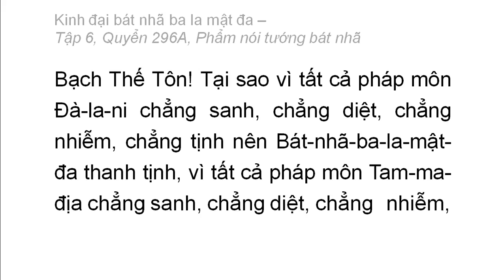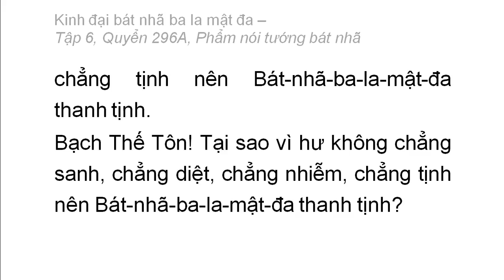Quyển 296A: Kinh đại bát nhã ba la mật đa - Phẩm nói tướng bát nhã (rất hay) (296/600) (2)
Phẩm 37: Phẩm nói tướng bát nhã
Hán dịch: Pháp sư Huyền Trang
Việt dịch: Hoà thượng Trí Nghiêm
Giảo chính: Hoà thượng Quảng Độ